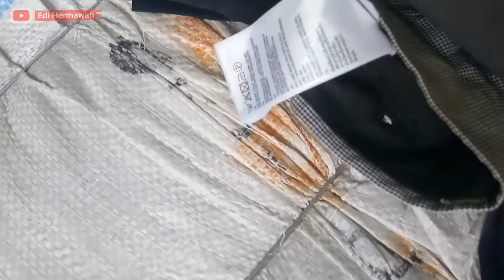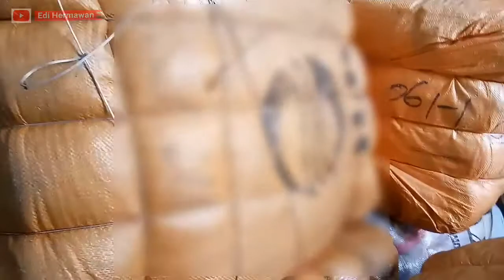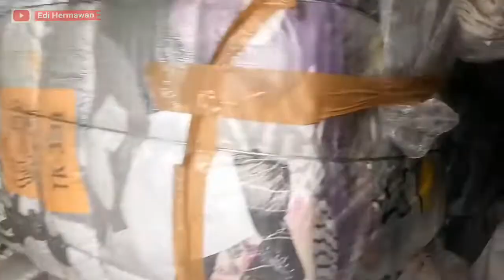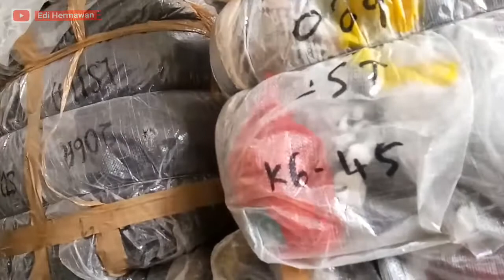BONGKAR BAL IMPORT REKOMENDED BANGET INI FLANNEL IMPORT